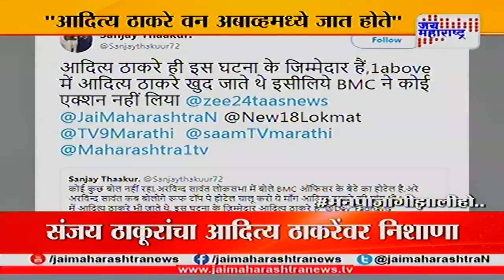BJP leader Sanjay thakur attack on Aditya thackeray over Mumbai kamla mill fire